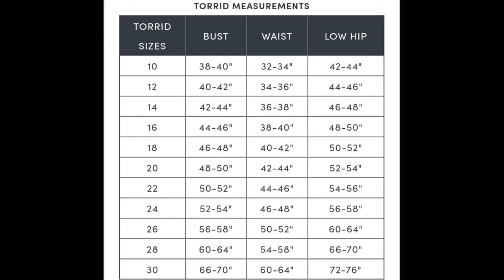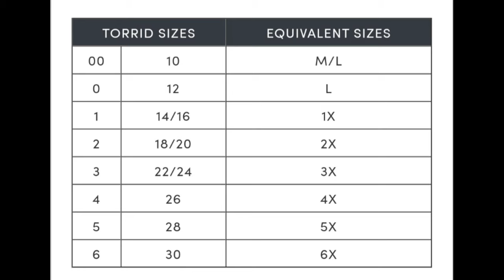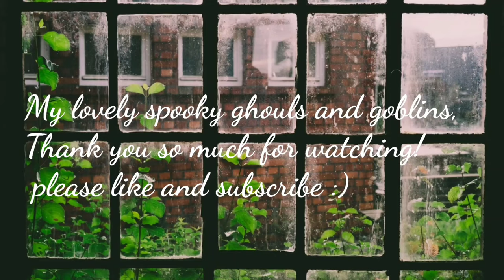A Plus Size Torrid Swimsuit and Activewear Unboxing and Try on Haul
Open Me For All Of The Links! ;)

I have a passion for all things spooky, plus size gothic vintage fashion, and living a semi healthy happy lifestyle!!
If you like any of that then I'm your girl!

My Measurements:
Height: 5'5
Bust: 45
Waist: 37
Hip: 56

BLACK FAUX LEATHER & LACE LATTICE UNLINED LONGLINE UNDERWIRE BRALETTE: 1XL

BLACK LATTICE MESH INSET HIGH WAIST SWIM BOTTOM: 2XL

About Me:
I started this channel years ago, so I would have a place to express myself along the way it also  become an awesome way to catalog my life!!
I'm currently based in Buffalo, New York, in the U.S.A
I'm always open to connect and take any suggestions or answer questions.